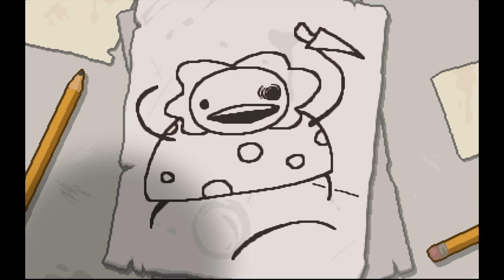Let's Play | The Binding of Isaac: Rebirth #1 - Conjoined Star Flower